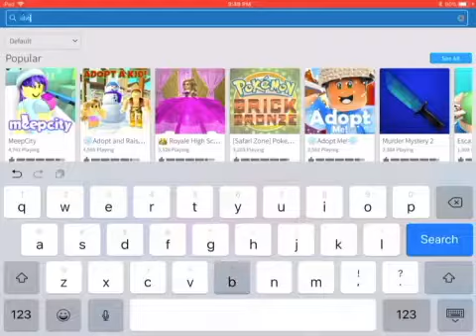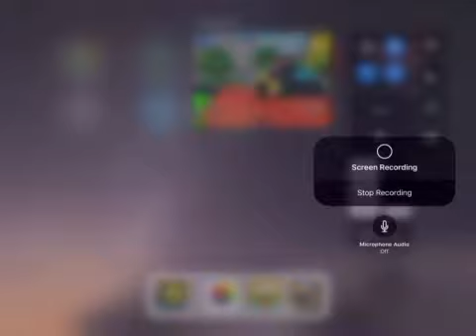Lest escape the dentist